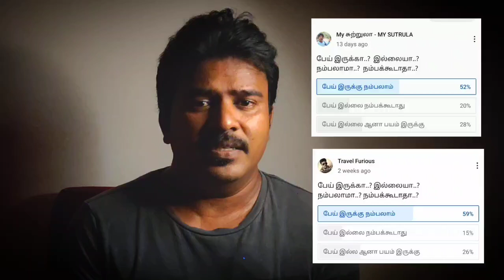மேன்ஷனில் பேயிடம் சிக்கிய Youtuber | உண்மை சம்பவம் | Real Ghost Story Tamil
Real Life Ghost Experience in Tamil | Haunted Mansion | Devil's Kitchen | Real ghost catch on camera